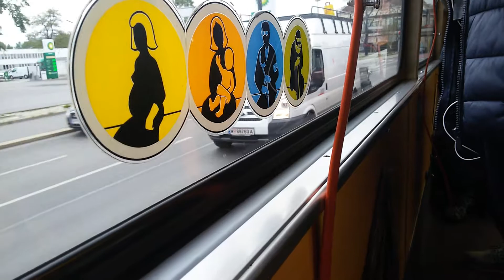Straßenbahn Linie 30 im 21. Bezirk in Wien(2)